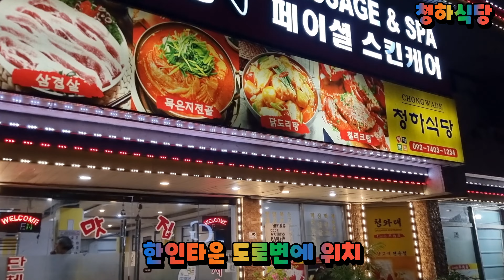앙헬레스 클락 맛집 추천 청하식당. 솥뚜껑 삼겹살 맛 보세요. 부대찌개는 서비스.